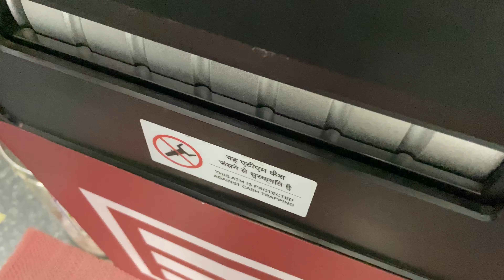ZUDIO SUMMER COLLECTION 2023|| STARTING AT ₹99 TO ₹999 ONLY || W.M VLOG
So guyz new vlog agaya shopping ka i hope ap logo ko acha lagega zudio mai summer collection ek se ek hai vlog mai pura dekhne mil jayega vlog pura dekho acha laga tho like share susbcribe karo